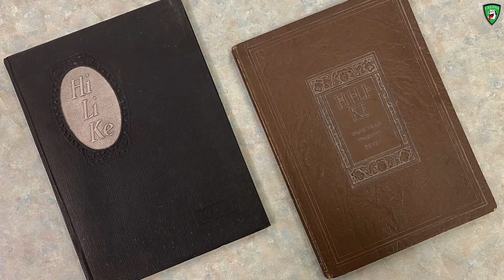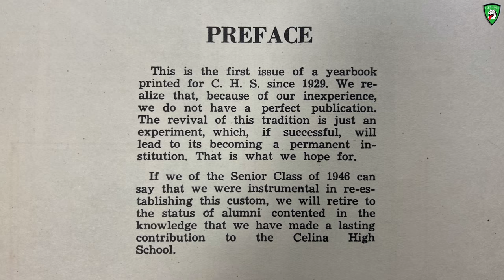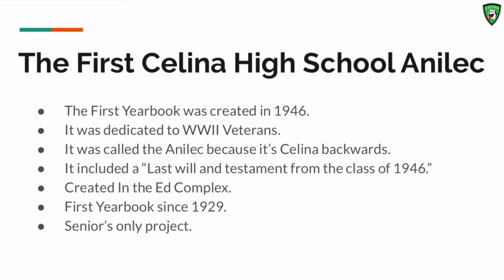The History of the Yearbook, CHS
How much do you know about the history of the Celina High School yearbook?  Celina Senior Rayne Reisinger shares some of her findings including why it is called the ANILEC and formerly the Hi-Li-Ke.